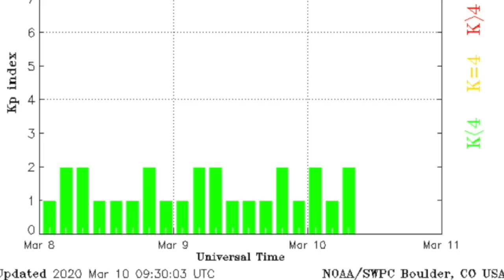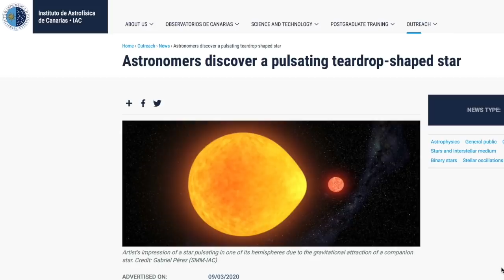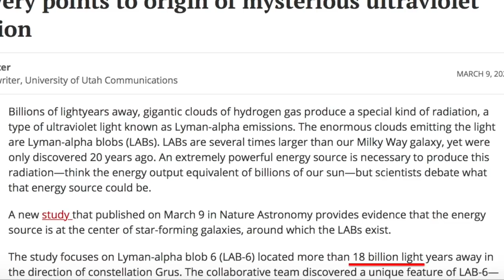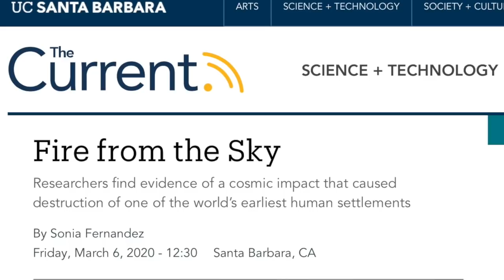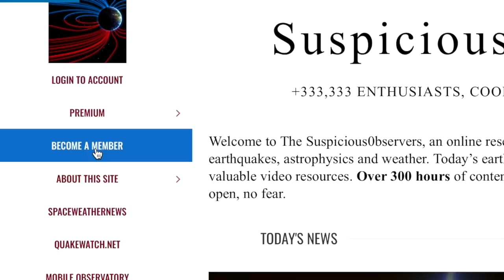Strange Star, Impactor Theory, Cosmic Nonsense | S0 News Mar.10.2020